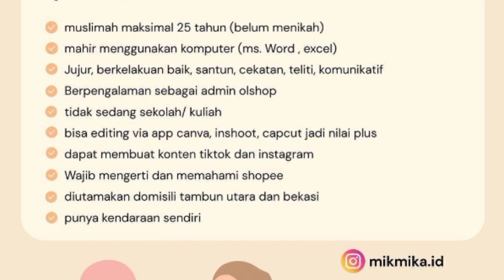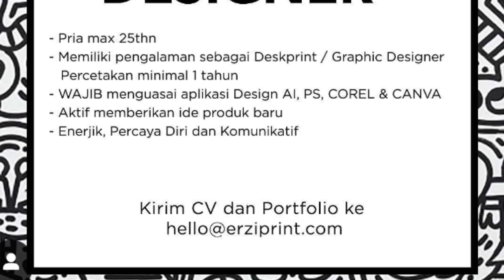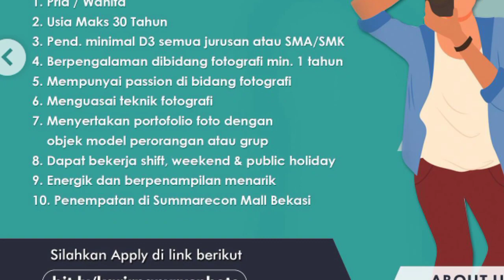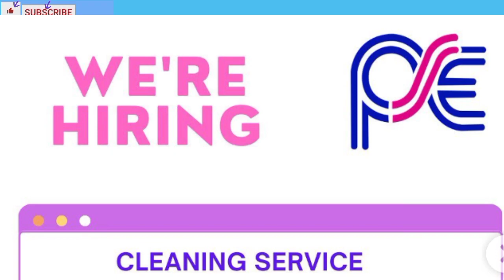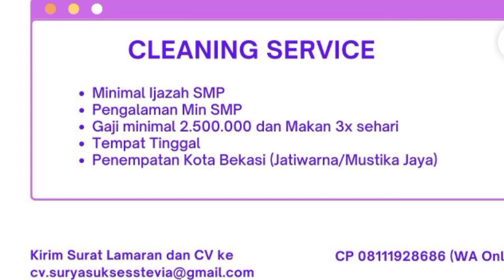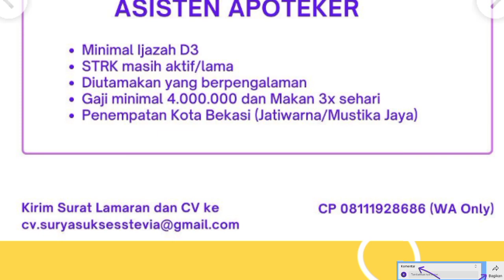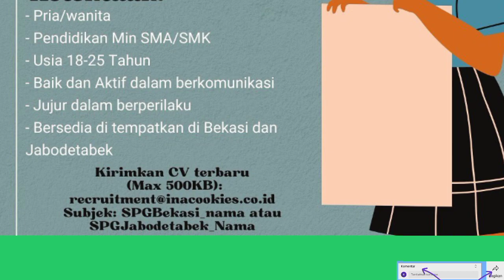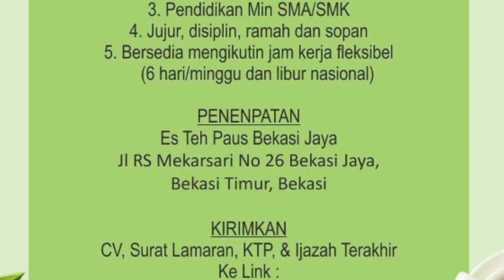LOKER TERBARU HARI INI BEKASI JANUARI 2023 PART 1 - LOWONGAN KERJA HARI INI